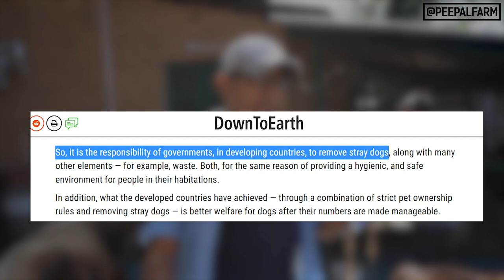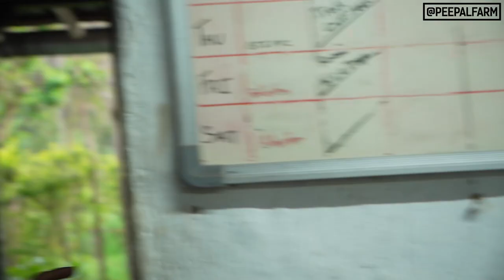3 new bull rescues, Ruby the cat’s health update and Mary Jane got adopted | Vlog 25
Join our WhatsApp Broadcast Channel

00:00 - Two cats in the farm
00:25: - Incorrect post-op care causes intestines to come out
00:46 - People are after the lives of dogs
01:43 - Three new bull injury cases
01:53 - Cameraman scared of peaceful bull
02:05 - Deep cut and maggots in a bull's leg
02:25 - Bull rescue
02:50 - Daanu?
03:18 - Brave rescuer

03:42 - Robin indirectly gets strict with cameraman Viki
03:58 - Mary Jane gets adopted
04:46 - Simba cat's health update
05:04 - Challenges of running an animal clinic
05:45 - Is treatment of females easier than treatment of males?
06:23 - Trikon's worsening health
07:25 - Releasing Ray without collar
07:55 - Rescuer collects 35 dogs at home!
08:22 - Adopting older dogs is a good choice
08:41 - Jhilmil tries to adjust in the farm

09:07 - Ray harasses Radha's dog
09:19 - Employment at Peepal Farm
10:06 - Horrible accident of a puppy
10:26 - Mona the dog escapes the kennel
11:09 - How to subscribe to us on different channels

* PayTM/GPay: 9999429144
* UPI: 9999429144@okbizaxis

Peepal Farm Broadcast